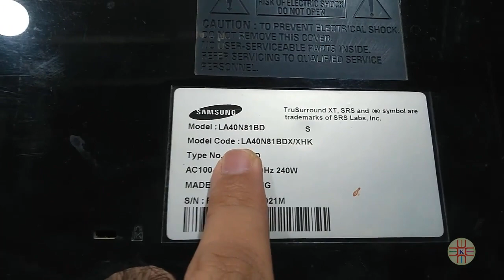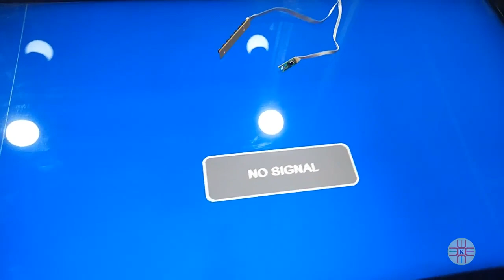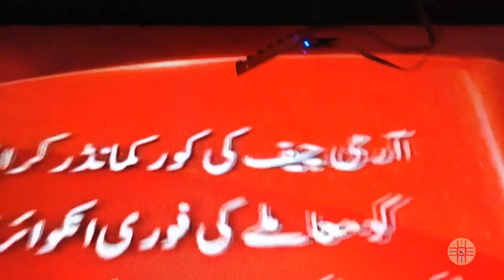Universal Board Installation Guide in Original Samsung LCD TV. A Detail in Urdu/Hindi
Universal Board Installation Guide in Original Samsung LCD TV by Using Its Own Original Power Supply. A Detail in Urdu/Hindi
Agar Original Branded LCD/LED TV ka Mainboard faulty ho jye to Asani se universal board kese install kar sakte hen. janye is video tutorial me.